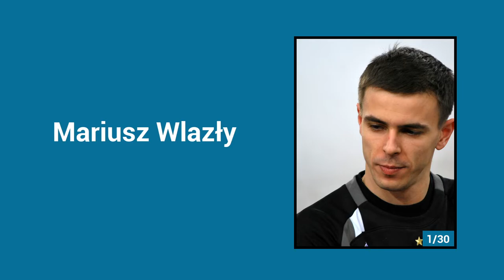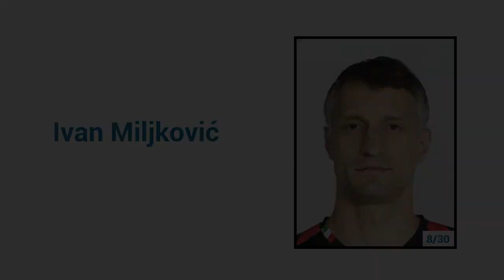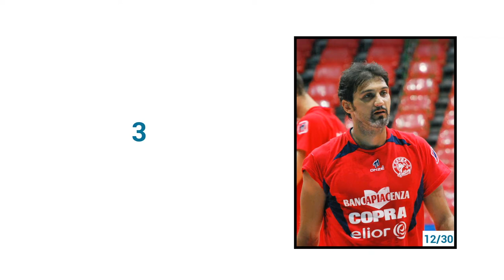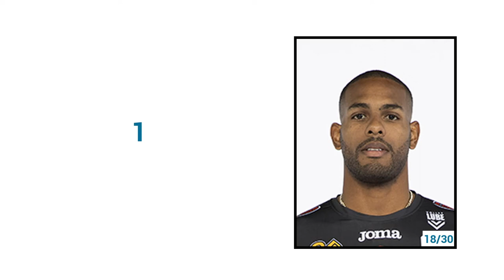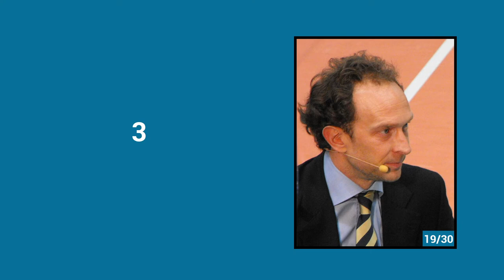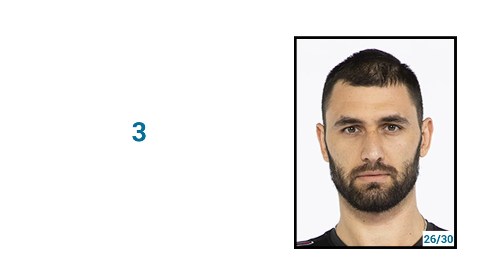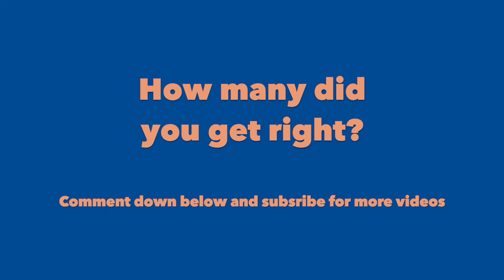Who is that volleyball player? QUIZ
This is the  "Guess the volleyball player" trivia. Check your knowledge of the sport. There will be 50 people you ought to guess. 10 seconds for each of them. Have Fun! Comment your result down below